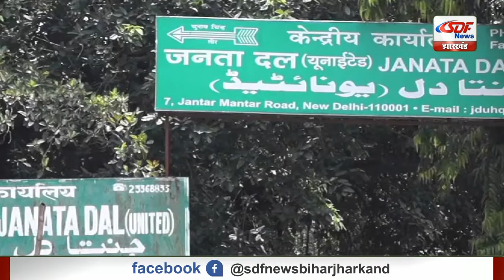Top 10 News | Headlines, खबरें जो बनेंगी सुर्खियां, india news, latest news, breaking news SDF NEWS